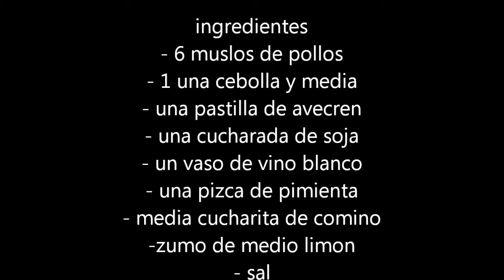POLLO CON CEBOLLA AGRIDULCE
Bienvenidos a cocina de siempre, en este vídeo podréis aprender  una receta exquisita de pollo con cebollitas agridulces.